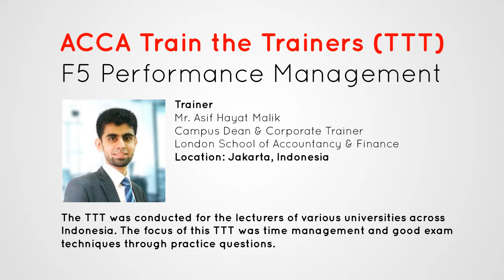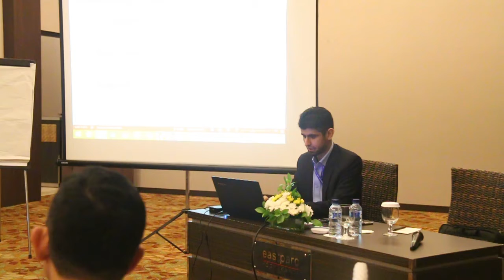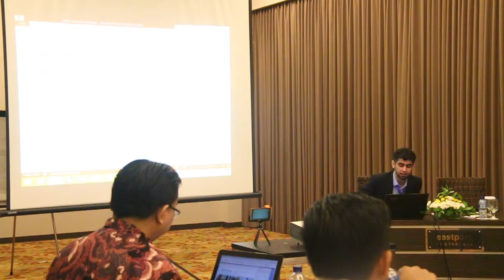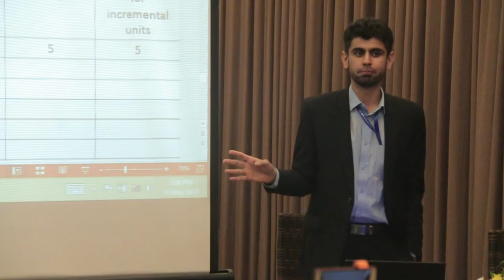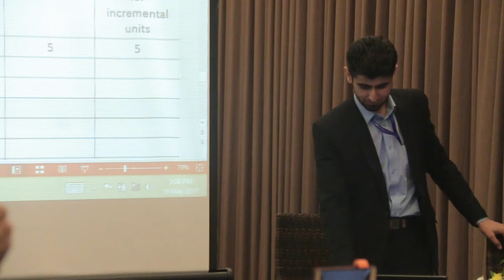F5 Performance Management TTT Asif Hayat Malik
This TTT was conducted for lecturers of various universities across Indonesia. The focus of this TTT was time management and good exam techniques through practice questions.

Module: F5 Performance Management
Trainer: Mr. Asif Hayat Malik from London School of Accountancy & Finance (LSAF), Jakarta, Indonesia